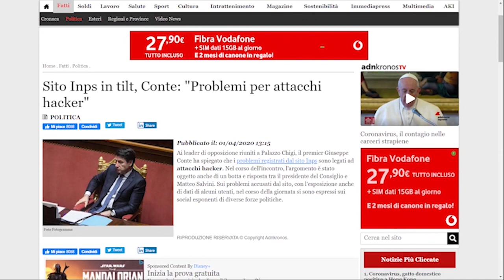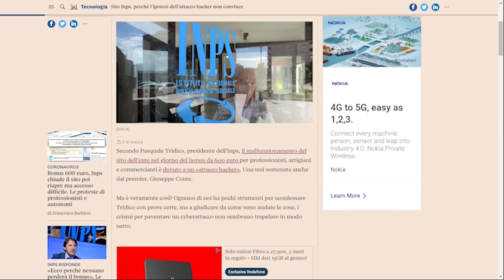Coronavirus e Dati: è possibile tracciare i contagiati in Italia?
Mercoledì 1 aprile sono intervenuta a Pane al Pane su Radio Lombardia. Con Nicoletta Prandi ho parlato dell'ipotesi di tracciamento dei contagi per contrastare la diffusione del CoronaVirus. E poi strategia europea per la ripresa, spiegando cosa prevede il SURE e come interverrà la BCE.